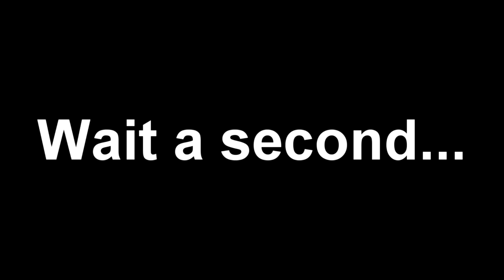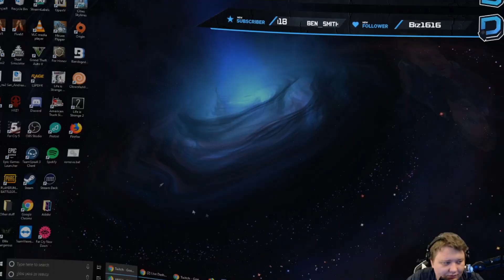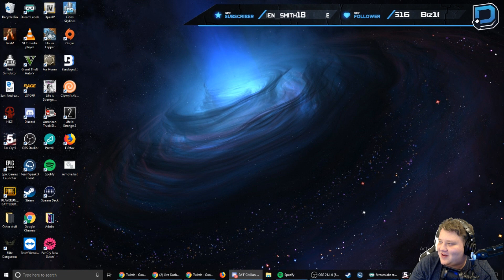Campbell Hiccup Compilation | DannyL Stream Highlights